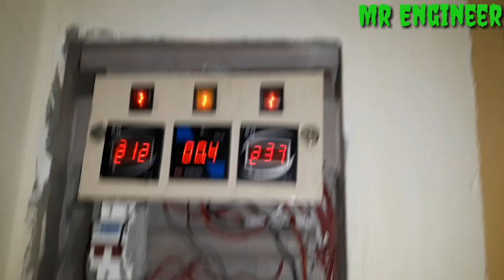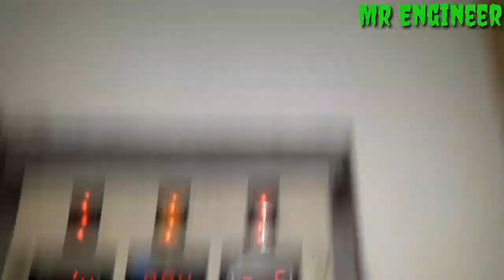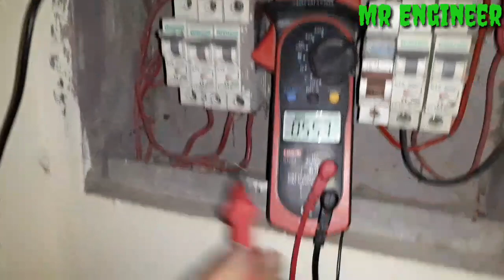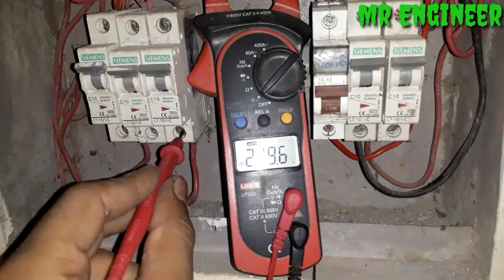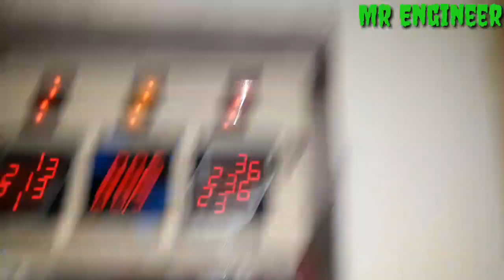Circuit Breaker DB Fault Urdu Hindi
__/Contect Us\_

300 Watts Solar System Installation Guide In Urdu/Hindi |Battery|Ups